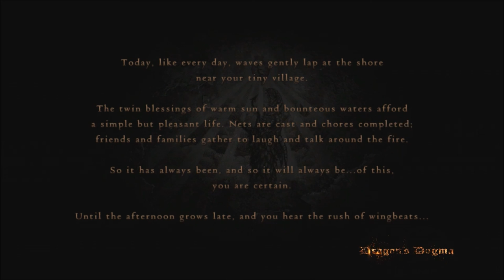Dragon's Dogma Episode 1: Ethiopian Muscular Barrel Chested Wizard with Dwarfism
What have we created...oh yeah, shit. We created shit.